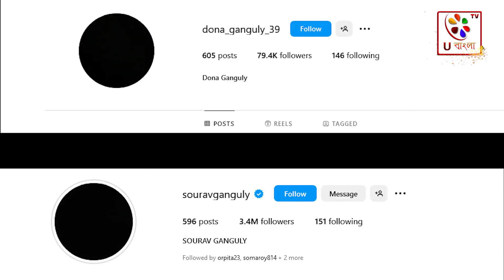বিচার চেয়ে পথে সৌরভ-ডোনা sourav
আর জি কর কাণ্ডের প্রতিবাদে সোচ্চার বাংলা। ফুঁসছে গোটা দেশ। ইতিমধ্যেই পথে নেমেছেন বাংলার বিভিন্ন ক্ষেত্রের সেলিব্রিটিরা। এই ঘটনার তীব্র নিন্দা করেছেন সৌরভ গঙ্গোপাধ্যায় ও ডোনা গঙ্গোপাধ্যায়ও। সোশাল মিডিয়ায় প্রোফাইল পিকচার কালো করে প্রতিবাদ জানিয়েছেন তাঁরা। কিন্তু সেখানেই তাঁদের প্রতিবাদ সীমাবদ্ধ নেই। এবার আর জি করের নৃশংস ঘটনার প্রতিবাদে পথে নামছেন সৌরভ ও ডোনা। আগামী বুধবার সন্ধ্যা সাড়ে সাতটার সময় বড়িষা থেকে মিছিলে পা মেলাবেন দুজন।

ডোনা গঙ্গোপাধ্যায়ের নাচের স্কুল থেকে দীক্ষামঞ্জরী থেকে ডাক দেওয়া হয়েছে প্রতিবাদ মিছিলের। মহিলাদের বিরুদ্ধে বর্বরতা বিরুদ্ধে সরব হয়ে ওঠার দাবি জানিয়েছেন তিনি। কলকাতার নৃত্যশিল্পীদের একত্রিত হওয়ার ডাক দিয়ে আগামী বুধবার মিছিল করবেন তাঁরা। ডোনা গঙ্গোপাধ্যায়ের সঙ্গে সেখানে থাকবেন সৌরভও। বড়িষা প্লেয়ার কর্নারে জমায়েত হবেন সকলে, সেখান থেকে জেমস লং সরণি, বেহালা চৌরাস্তা ব্লাইন্ড স্কুল হয়ে ফের দীক্ষামঞ্জরীর সামনে এসে থামবে এই মিছিল। প্রতিবাদ মিছিলে সকলকে কালো পোশাক পরে আসার কথা জানানো হয়েছে।

দোষীর বিরুদ্ধে কড়া পদক্ষেপের পক্ষেও সওয়াল করেছিলেন তিনি। ঘটনার প্রেক্ষিতে মুখ খুলেছিলেন ডোনা গঙ্গোপাধ্যায়ও। তাঁরও বক্তব্য, এই ধরনের নারকীয় ঘটনার প্রতিবাদ হওয়া উচিত।
সম্প্রতি দুজনেই নিজেদের সোশাল মিডীয়ার প্রোফাইল পিকচার কালো করে দেন। ইনস্টাগ্রাম ও এক্স হ্যান্ডেলের ক্ষেত্রে এই পদক্ষেপ নেন তাঁরা। যদিও শুধু সোশাল মিডিয়া নয়, এবার প্রতিবাদ মিছিলে হাঁটবেন দুজনে। এর আগে ১৪ আগস্ট মহিলাদের ‘রাত দখল’-এর কর্মসূচিতে হাঁটার ইচ্ছা ছিল ডোনার। কিন্তু কন্যার সানার শরীর খারাপ থাকায় সেটা সম্ভব হয়নি।